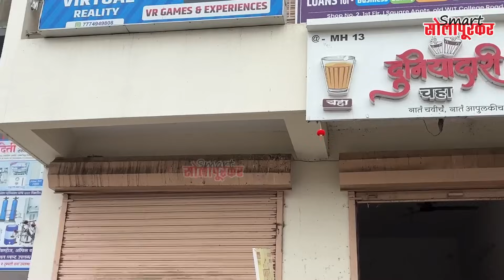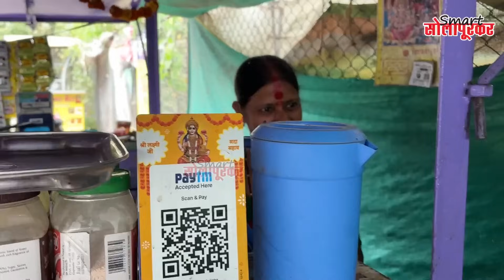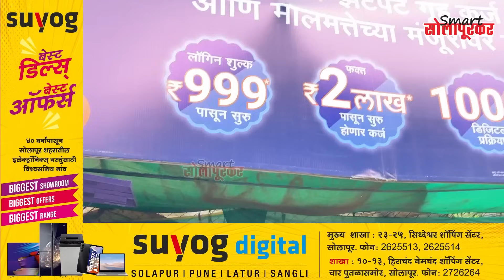हवा कोणाची? सोलापूर शहर मध्य विधानसभा | Solapur Central Vidhansabha Election | Smart Solapurkar